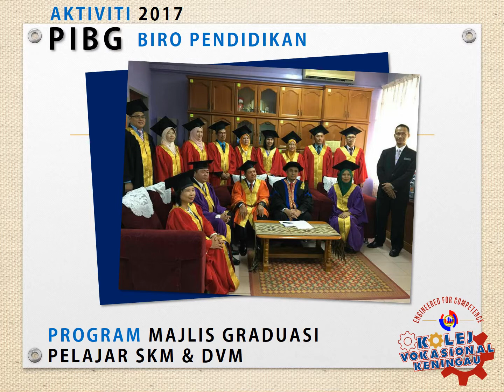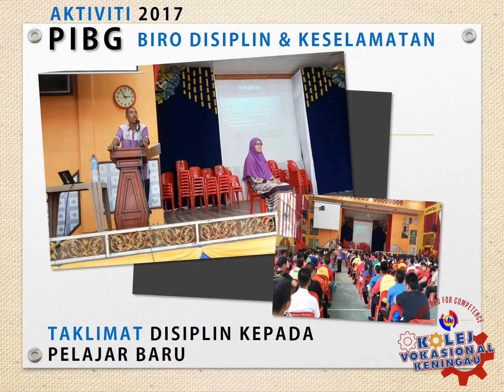KVKeningau PIBG 2017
Aktiviti Biro PIBG KVKeningau 2017